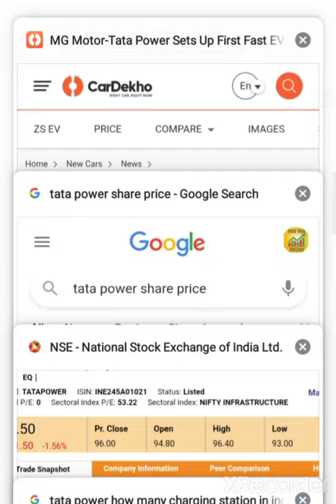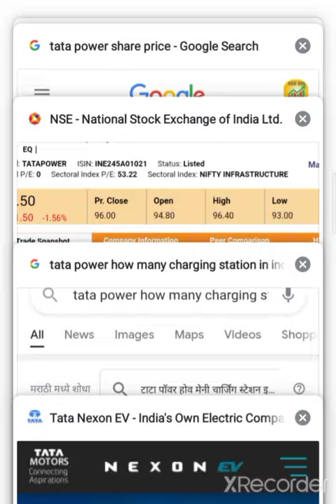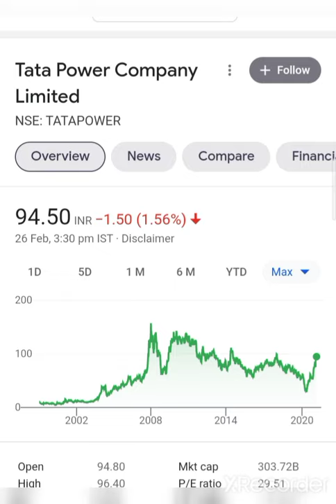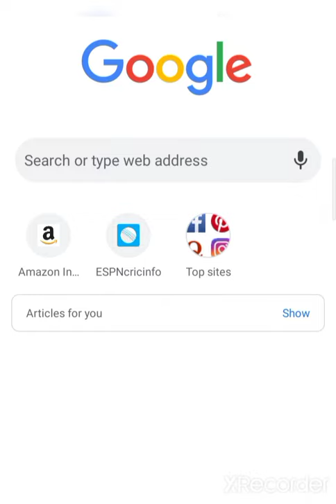💥 Breaking News💥सबसे बडा खिलाडी Tata Power Share Electric Vehicle Charging Station 💥TATA POWER Stock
💰🙏given below🙏💰

2  Rich Dad poor Dad best selling books in world financial freedom knowledge

3 The  richest person in Babylon

4 How to ma ke money in stock market

5 One up on wall Street

7 Romancing the Balance Sheet

8 Common  and uncommon  stock profile in Share  market

Charging Station provider Company in India
Tata power share analysis, tatapowerddl breaking news, Tata power making solar energy station, Tata power Solar pump making, solar pump solar light solar energy solar panel, solar company, electric Vehicle company, electric vehicle breaking news, इलेक्ट्रिक व्हेईकल पर काम करने वाली कंपनी, इलेक्ट्रिकल बनानेवाले कंपनी, इलेक्ट्रिक वेल  शेअर